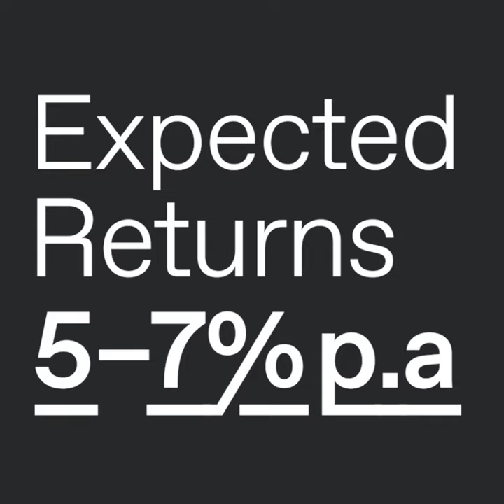Consulco LCF New Compartment - Announcement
Consulco Capital, a member of the Consulco Group, has announced the creation of a new fund compartment within the London Credit Fund (London Credit Fund New Compartment) with the aim of providing secured loans on commercial properties in central London.